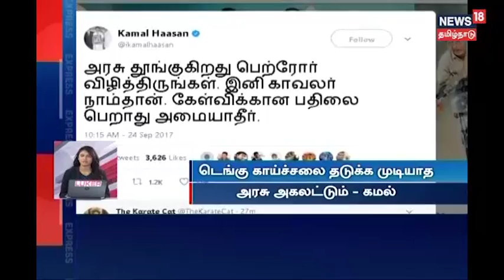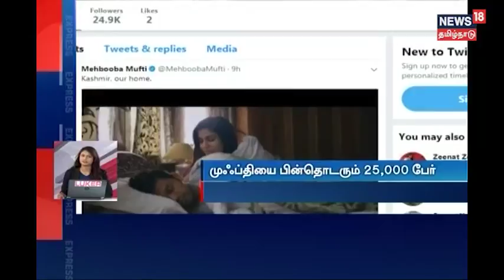T. Rajendar : ஜெயலலிதா மரணம் தொடர்பாக அமைச்சருக்கு கேள்வி| Express news #1 to # 60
தமிழ் நாடு எக்ஸ்பிரஸ் (#1 - #60)  இல் இன்று : முல்லைப் பெரியாறு அணையில் இருந்து இன்று தண்ணீர் திறக்கப்பட்டது. டெங்கு காய்ச்சலை தடுக்காமல் தூங்கும் அரசு என்று கமல் டிவீட்டரில் பதிவு. ஜெயலலிதா மரணம் குறித்து சி.பி.ஐ. விசாரிக்க வேண்டும் என ஸ்டாலின் வலியுறுத்தல். மேலும் பல எக்ஸ்பிரஸ் செய்திகளுடன் நியூஸ்18 தமிழ். பேருந்தில் சிக்கி இரு இளைஞ்சர்கள் உயிரிழப்பு. எடை குறைப்பு சிகிச்சை பெற்ற பெண் உயிரிழந்த விவகாரம். காஞ்சிபுரத்தில் அனுமதியின்றி வீட்டில் வைத்திருந்த பட்டாசுகள் வெடித்து சிதறி வீடு இடிந்து விழுந்ததால் மூன்று பேர் படுகாயம். போக்குவரத்து காவலர்களுக்கு சிறப்பு பயிற்சி, 90 போக்குவரத்து உதவி ஆய்வாளர்கள் பங்கேற்பு. இன்னும் பல எக்ஸ்பிரஸ் செய்தகளுடன் தமிழ் நாடு எக்ஸ்பிரஸ் @ நியூஸ்18 தமிழ்.